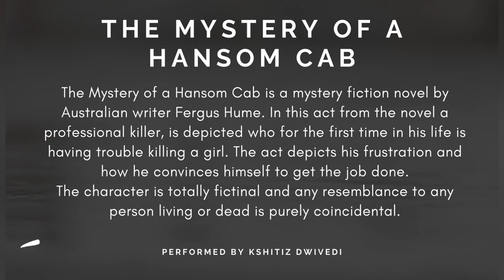The Mystery Of A Hansom Cab